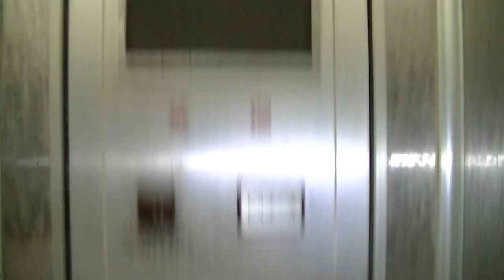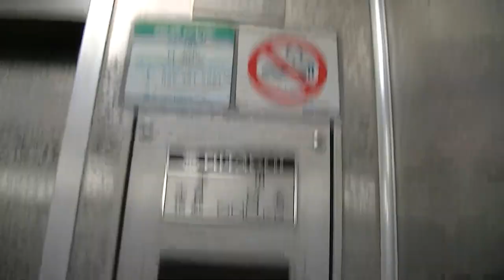【更新前】福岡市博多区某マンションのエレベーター・⑤ （日立製）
現在はGセレクトへ更新されています。
－－説明－－－－－－－－－－－－－－－－－－－－－－－－
博多区のとあるマンションのエレベーターです。
数の少ない規格型住宅仕様のビルエースPが設置されています。閉ボタンが空白ですが反応します。
2階はテナントがあるため通過します。
－－諸元－－－－－－－－－－－－－－－－－－－－－－－－
メーカー：日立
機種：BUIL-ACE P(ビルエースP)
用法：乗用
定員：9名
積載：600kg
駆動方式：ロープ
扉：2S
設置数：1
停止階：1,3,4,5,6,7,8,9
アナウンス：×

2015年8月12日撮影

Hitachi Traction Elevator at Hakata Ward,Fukuoka City,Fukuoka Pref.